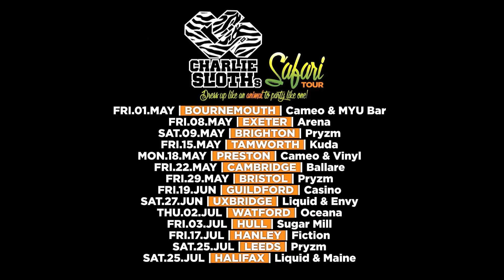Charlie Sloth loses it with team in boardroom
After people thought I was dogging in that video of me on Safari I flipped out at my team! Hopefully the message is clear now...

Safari Tour is scheduled for 14 dates at the moment... it's way past a zoo ting!